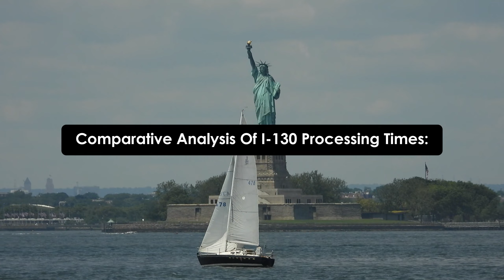Good News: I-130 PROCESSING TIMES REDUCED | FAMILY PETITIONS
Discover the latest updates on I-130 family petition processing times for 2024! Join us as we delve into the USCIS efforts to expedite approvals, offering hope to applicants. Learn how to check your application status and stay informed throughout the immigration journey.